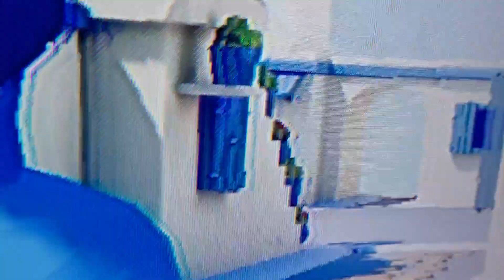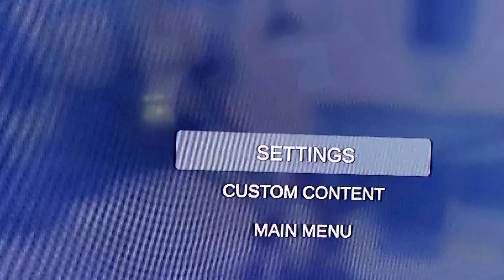Basically venom movies